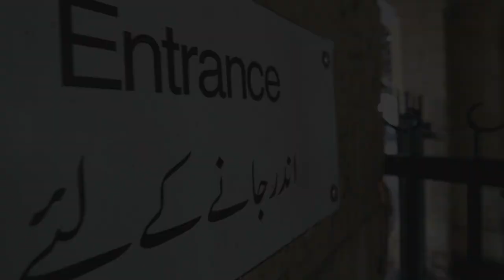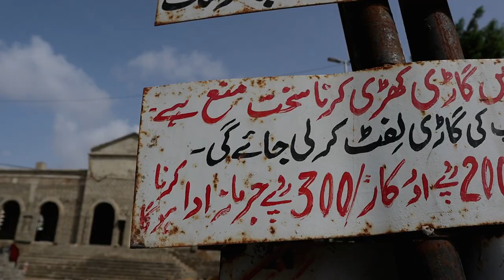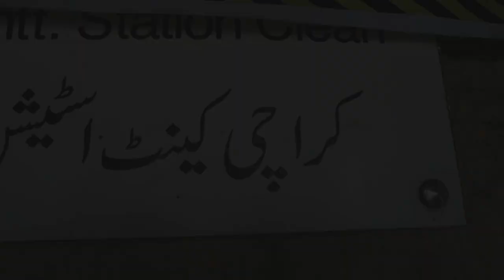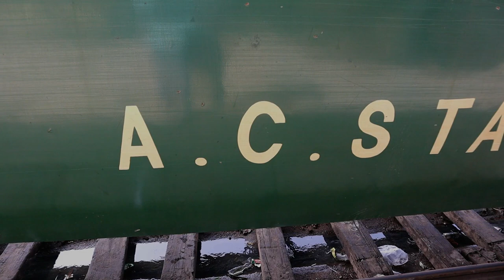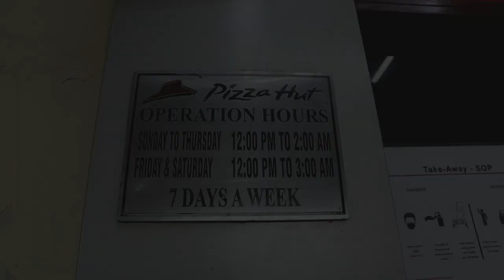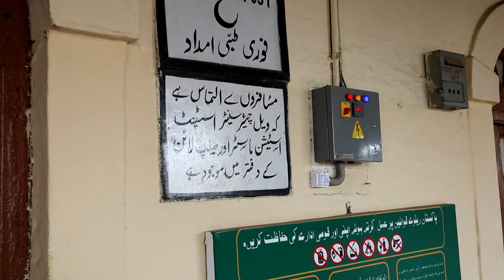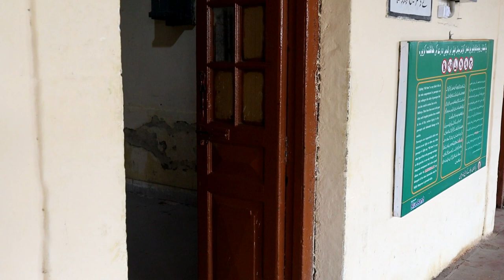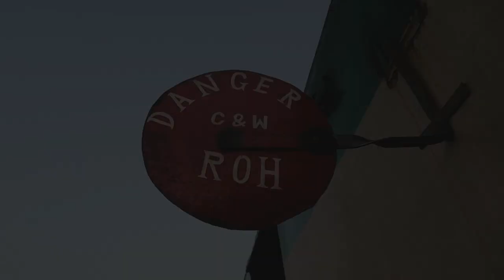Awami Journey From Karachi to Lahore | Mesmerizing Track Sounds | Pakistan Railways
Hello everyone, Many of you had requested me to post longer videos of my journeys. So here is quite long video of my journey from Karachi Cantt to Lahore Junction. I chose Awam Express this time which has bad reputation when it comes to timing but I still thought to give it a try since now a days due to limited operations, its small station stops have been finished and its running just like Greenline or any other express train.

Watch this journey with my interesting voice overs of events while totally raw footage of track sounds. And do let me know if you like this type of travelogues..